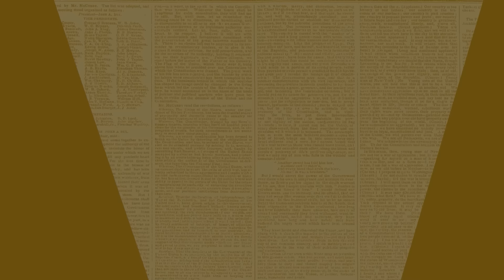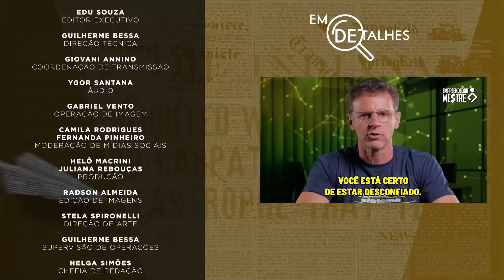EM DETALHES - 24/07/24 - INSPIRADO EM OLAVO DE CARVALHO, 03 LANÇA CURSO PARA COMBATER A ESQUERDA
No programa Em Detalhes de hoje, Gabriela Varella recebe a jornalista Andrea Dip para conversar sobre o tema “Educação Perigosa: O Curso Conservador de Eduardo Bolsonaro”.